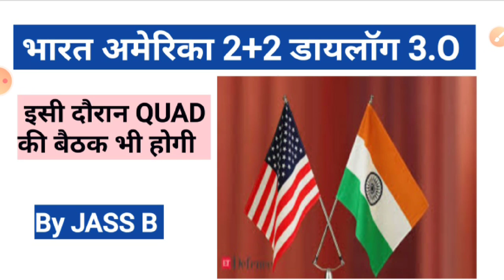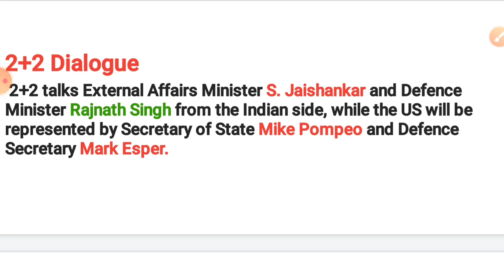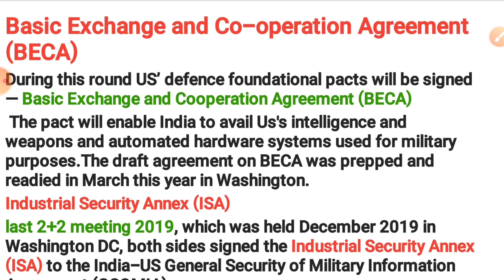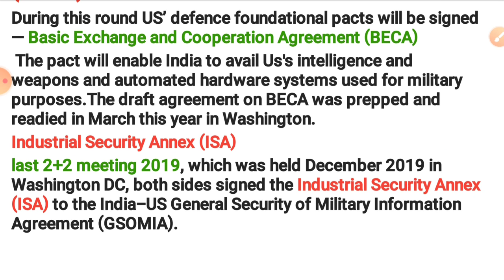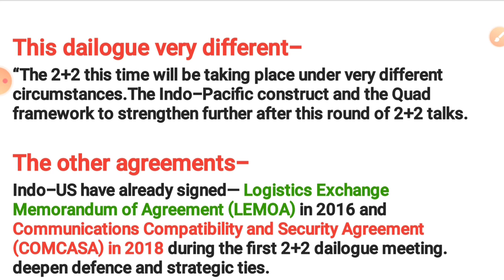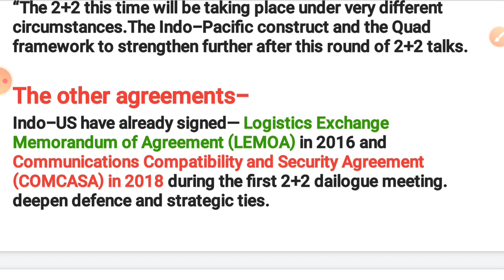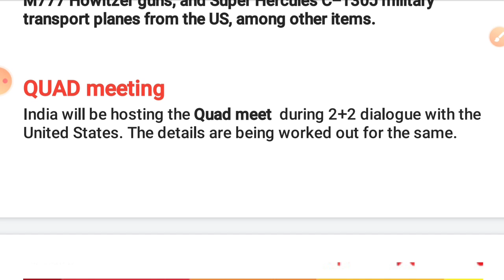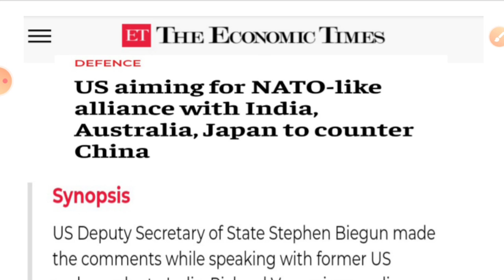INDIA-Us will be holding 2+2 dialogue/ भारत-अमेरिका के बीच 2+2 डायलॉग होगा सितम्बर 2020: By-Jass B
Amid the ongoing standoff between India and China in the Ladakh sector of LAC.
India Us will be holding their first virtual 2+2 dialogue September 2020.
2+2 talks External Affairs Minister S. Jaishankar and Defence Minister Rajnath Singh from the Indian side, while the US will be represented by Secretary of State Mike Pompeo and Defence Secretary Mark Esper.
During this round US’ defence foundational pacts will be signed — Basic Exchange and Cooperation Agreement (BECA)